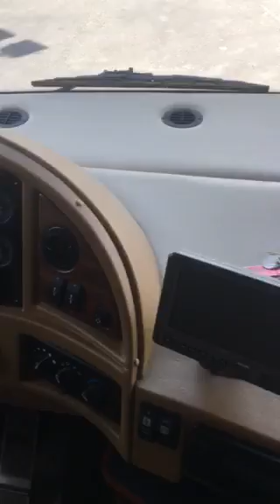2008 Fleetwood Discovery 40X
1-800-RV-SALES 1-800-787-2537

3332 Paul S. Buchman Hwy, Zephyrhills, Florida 33540